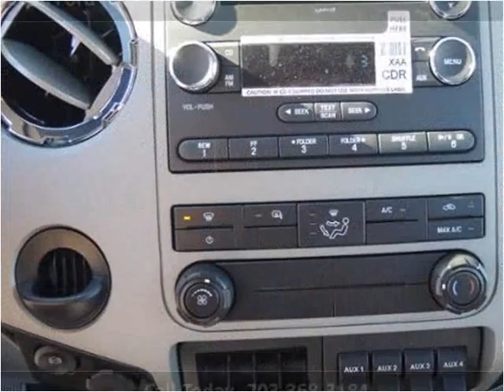2016 Ford F650 New Cars Manassas VA